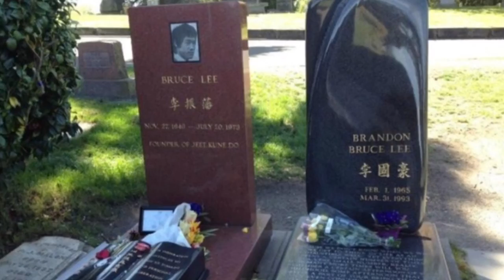Những kỷ lục đáng kinh ngạc của Lý Tiểu Long - phần 1